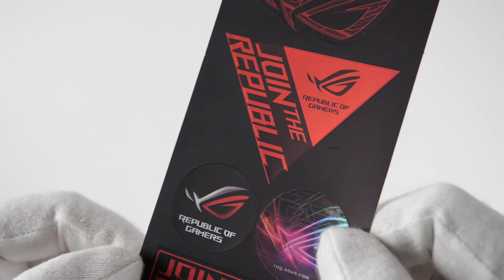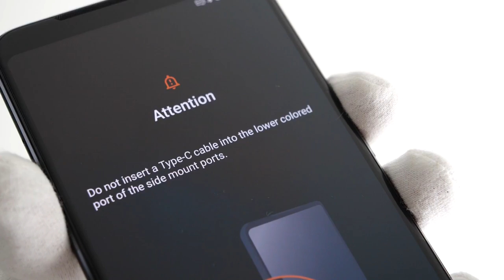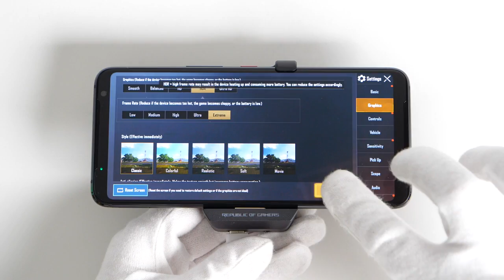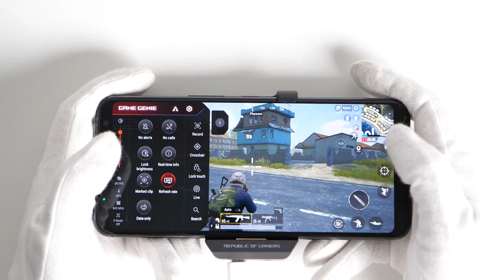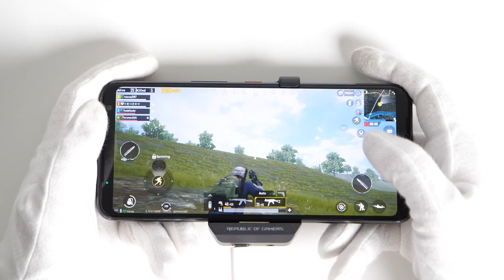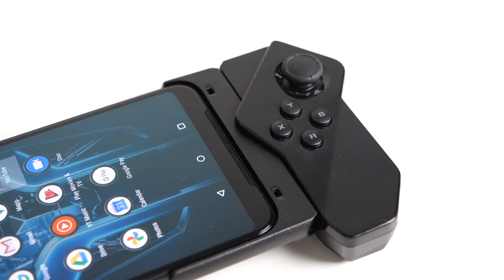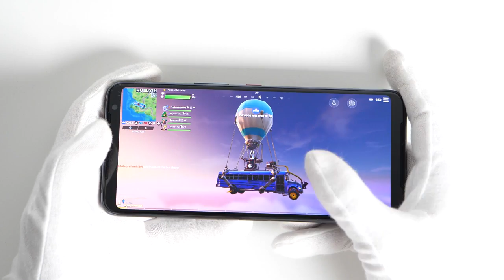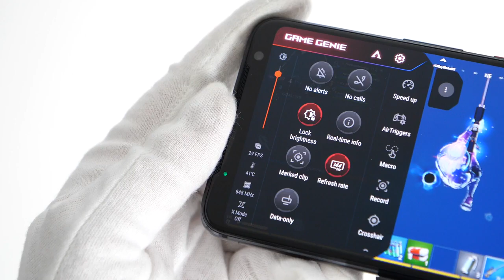Unboxing Asus ROG PHONE 3 - Best Gaming Smartphone 2020_ (PUBG, Fortnite Gameplay)